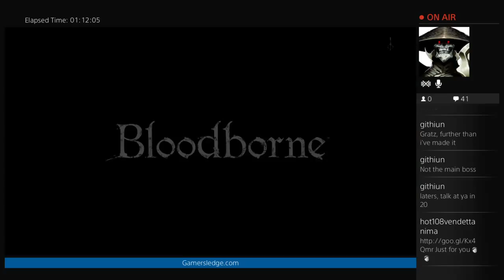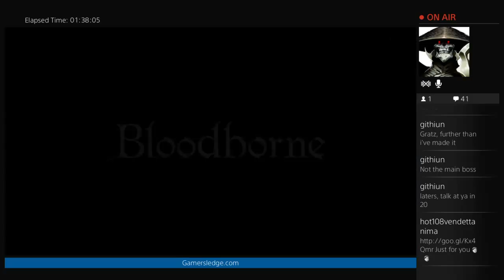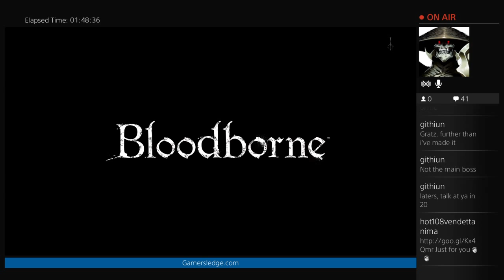Gamersledge.com Let's Play: Bloodborne 2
Mark opens a few shortcuts and makes some headway clearing the first area of Bloodborne.